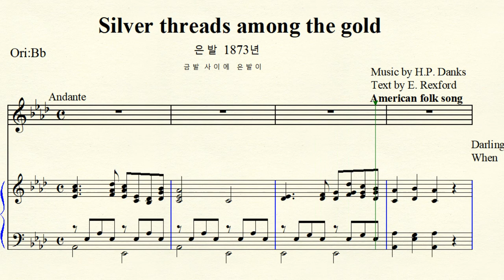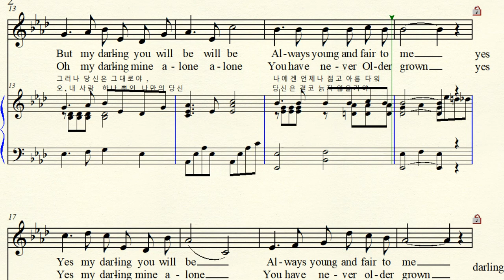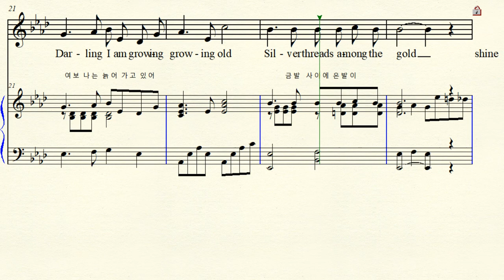MR 4-14 Silver threads among the gold 은발 American Folk song 미국 민요 Ab major 내림가장조 (For Low Voice)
반주 동영상 Music by Hart Pease Danks 하트 피즈 댕크스
Text  Eben E. Rexford 에벤 렉스포드  American Folk Song  미국민요 Silver threads among the gold 금발 사이로 은발이  Ab major 내림가장조 악보  가사해석  원조성 장2도 내림